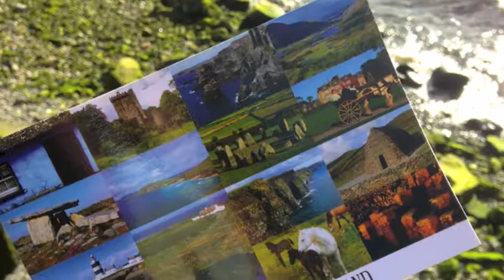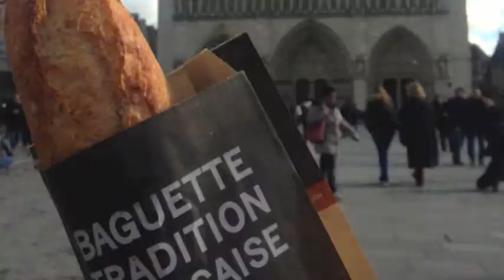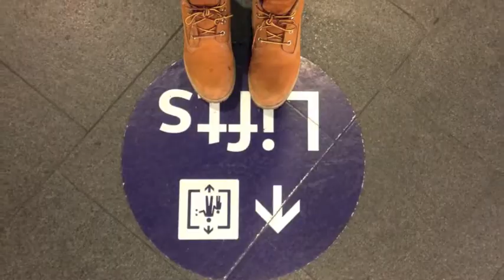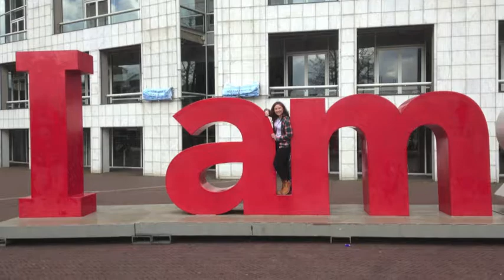Study Abroad- 2016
Spring 2016 - Galway, Ireland